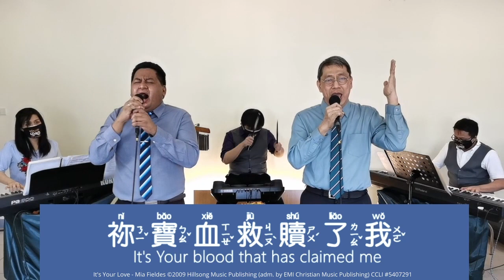Sunday Worship - January 23, 2022